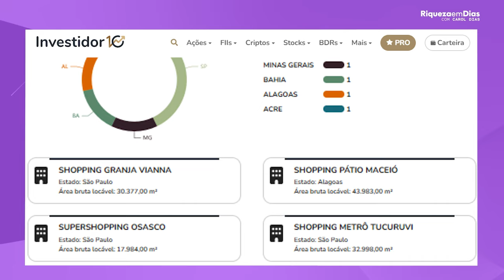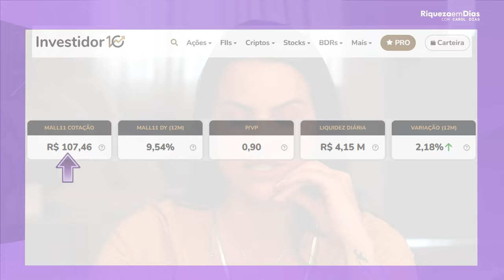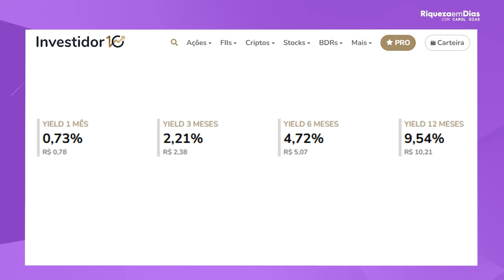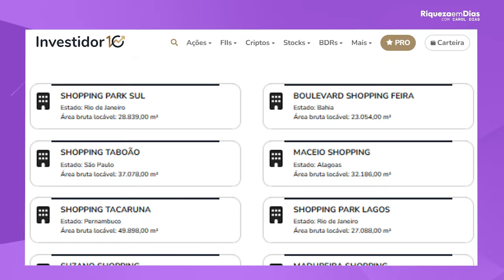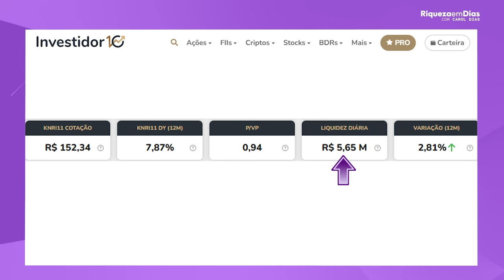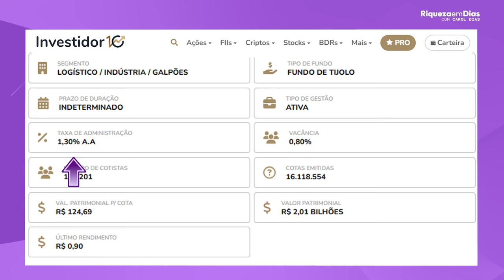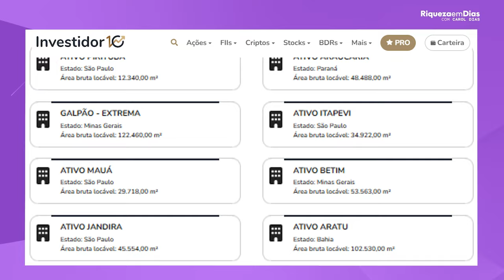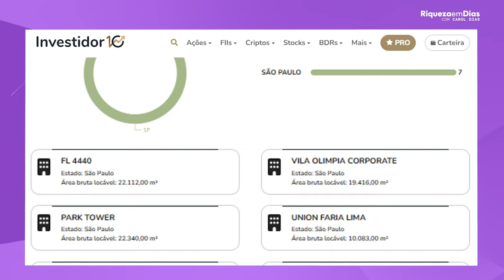ENCHI MEU CARRINHO DE FUNDOS IMOBILIÁRIOS EM SETEMBRO!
Conteúdo do vídeo:

00:00 - Introdução
00:50 - 1º Fundo Imobiliário HSML11
01:21 - Indicadores fundamentalistas do HSML11
03:38 - 2º Fundo Imobiliário MALL11
03:55 - Indicadores fundamentalistas do MALL11
06:15 - 3º Fundo Imobiliário KNRI11
06:40 - Indicadores fundamentalistas do KNRI11
08:06 - 4º Fundo Imobiliário LVBI11
08:17 - Indicadores fundamentalistas do LVBI11
09:40 - 5º Fundo Imobiliário PVBI11
10:00 - Indicadores fundamentalistas do PVBI11